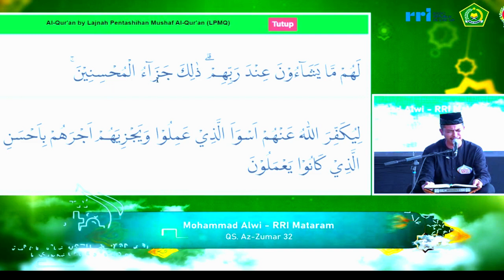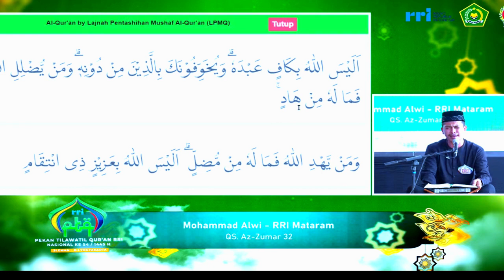SEMI FINAL TILAWAH PTQ RRI NASIONAL KE-54 TAHUN 2024